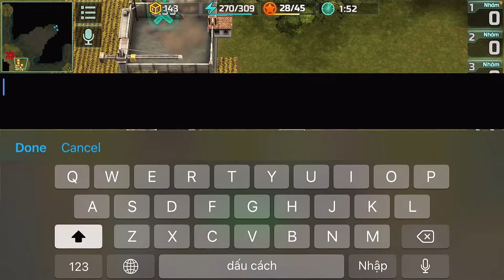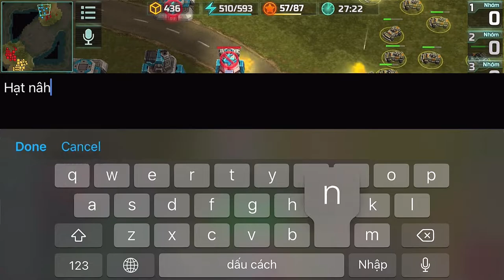Ai Art Of War 3 Tốc Độ